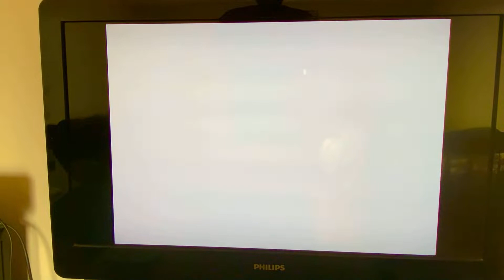Bowser In The Dark World Super Mario 3D All-Stars Super Mario 64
Hint this is the 1st Bowser fight in the game of Super Mario 64 but also make sure to collect all 8 red coins that are scattered in the level as well) (And this starts at 1:36)
Delroy##
The link to my full playlist for Super Mario 64 as part of Super Mario 3d All-Stars is